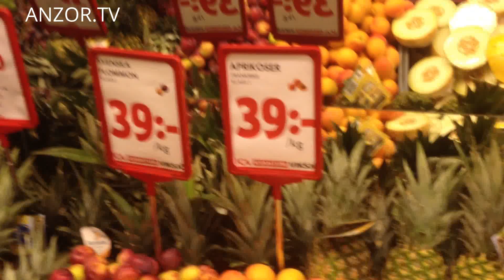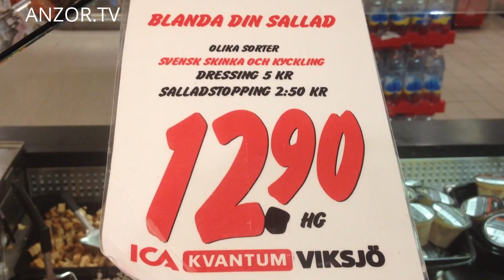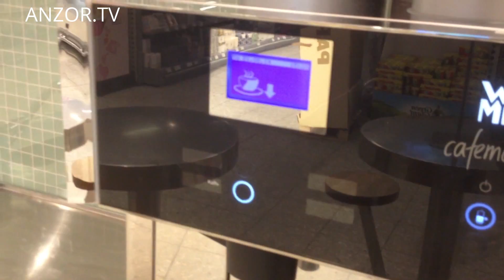ШВЕЦИЯ: Камикадзе чужого сценария в Стокгольме... STOCKHOLM SWEDEN